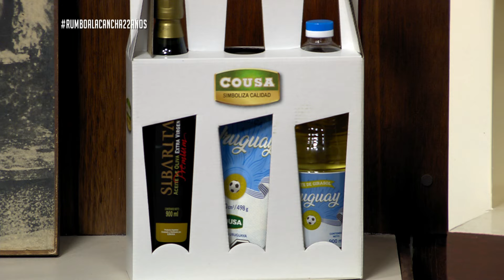Rumbo a la Cancha | Domingo 20 de noviembre - Parte 3